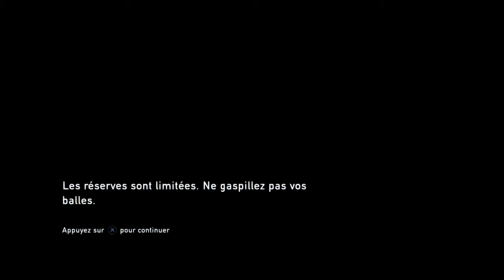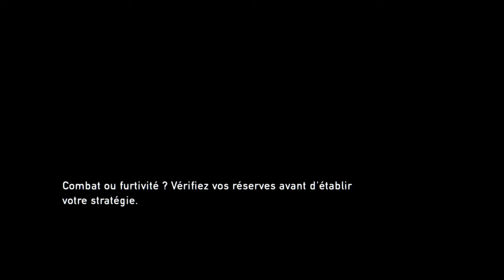THE LAST OF US Remastered - Let's Play #32 PS4 Gameplay FR